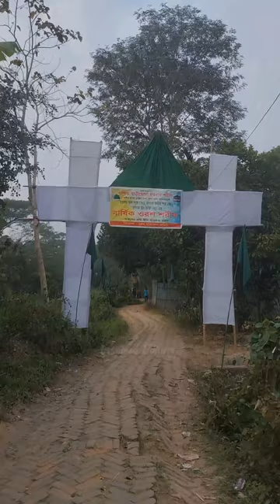দরবারে তিন আউলিয়ার পবিত্র বার্ষিক ওরশ শরীফ ২০২৪